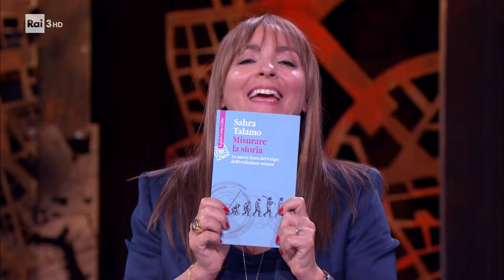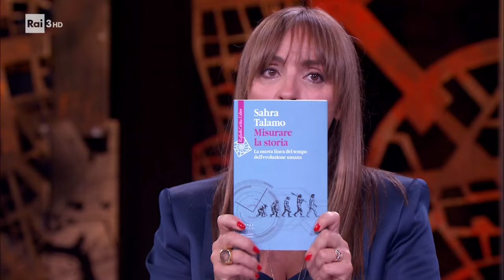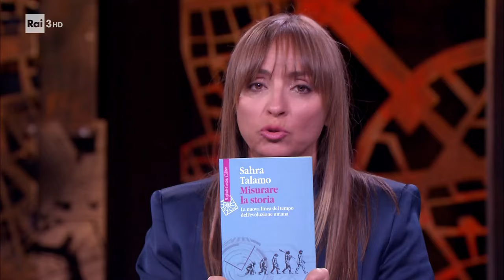Radiocarbonio 3.0: le scoperte di Sahra Talamo - Kilimangiaro Estate 05/08/2024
- La professoressa Sahra Talamo del dipartimento di chimica "Giacomo Ciamician" dell'Università di Bologna, insieme al suo team, sta facendo una serie di scoperte che stanno riscrivendo la storia.